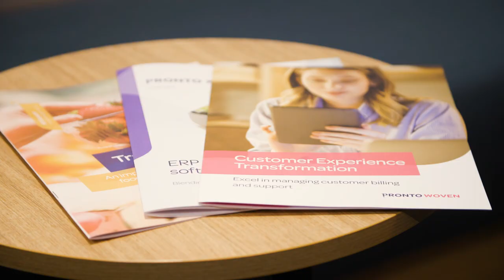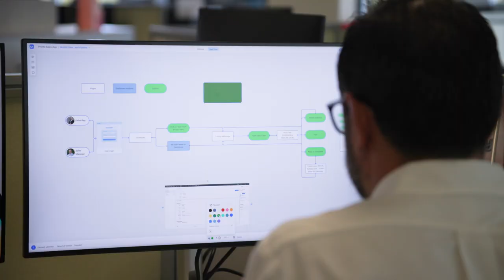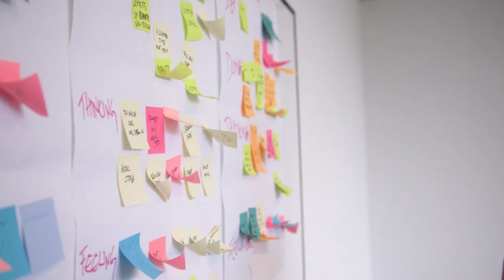Digital transformation and eCommerce | Pronto Woven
Pronto Woven is the digital consultancy division of Pronto Software – an Australian developer of ERP and analytics software. As strategy and technology experts, Pronto Woven delivers digital transformation and integrated eCommerce solutions designed to maximise business results, customer experience and sales revenue.